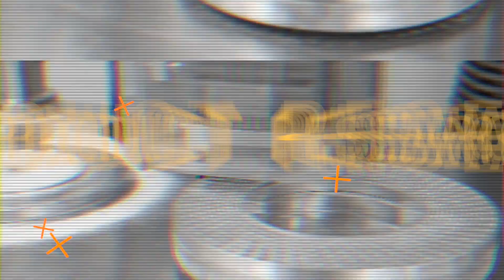THE BENEFITS OF MAGNESIUM with Synermag - Ep16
High potency magnesium formula
Follow Dr. Dwayne N. Jackson:
References:
Laires MJ, Monteiro C. Exercise, magnesium and immune function. Magnes Res. 2008 Jun;21(2):92-6.
Pilchova I, Klacanova K, Tatarkova Z, Kaplan P, Racay P. The Involvement of Mg2+ in Regulation of Cellular and Mitochondrial Functions. Oxid Med Cell Longev. 2017;2017:6797460. doi: 10.1155/2017/6797460. Epub 2017 Jul 5.
Astrup A, Bügel S. Overfed but undernourished: recognizing nutritional inadequacies/deficiencies in patients with overweight or obesity. Int J Obes (Lond). 2018 Jul 6. doi: 10.1038/s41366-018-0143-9. [Epub ahead of print]
Veronese N et al., Effect of oral magnesium supplementation on physical performance in healthy elderly women involved in a weekly exercise program: a randomized controlled trial. Am J Clin Nutr. 2014 Sep;100(3):974-81. doi: 10.3945/ajcn.113.080168. Epub 2014 Jul 9.
Gout E, Rébeillé F, Douce R, Bligny R. Interplay of Mg2+, ADP, and ATP in the cytosol and mitochondria: unravelling the role of Mg2+ in cell respiration. Proc Natl Acad Sci U S A. 2014 Oct 28;111(43):E4560-7. doi: 10.1073/pnas.1406251111. Epub 2014 Oct 13.
Volpe SL. Magnesium and the Athlete. Curr Sports Med Rep. 2015 Jul-Aug;14(4):279-83.
Famularo G, Gasbarrone L, Minisola G. Hypomagnesemia and proton-pump inhibitors. Expert Opin Drug Saf. 2013 Sep;12(5):709-16. doi: 10.1517/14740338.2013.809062. Epub 2013 Jun 29.
Nielsen FH, Lukaski HC. Update on the relationship between magnesium and exercise. Magnes Res. 2006 Sep;19(3):180-9.